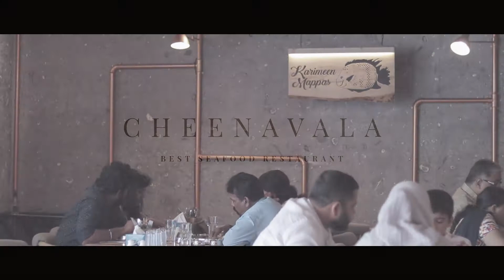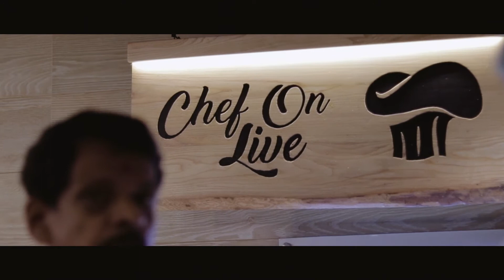Cheenavala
In conversation with Shajan Antony, Managing Director, Cheenavala, a look into their story and experience with Kochi Kitchen Awards

Winner, Best Seafood Restaurant - Kochi Kitchen Awards 2018

Powered by Tasty Nibbles
In association with POP&More & Round Events